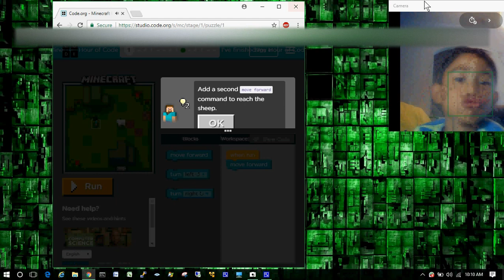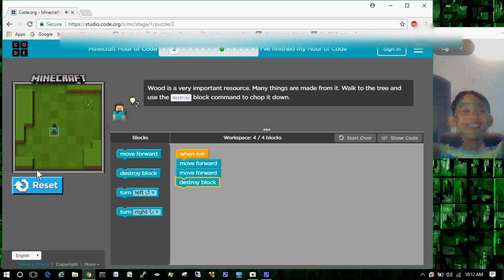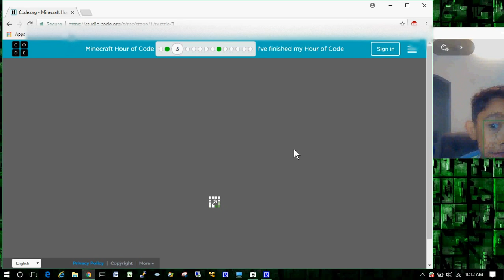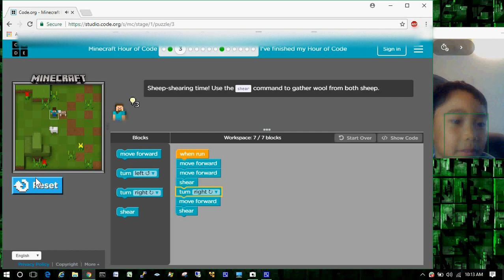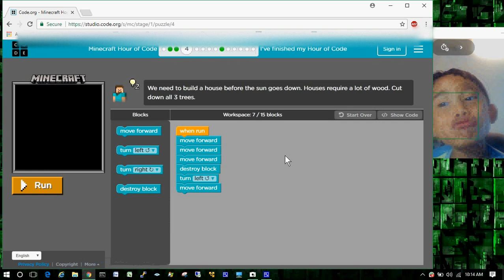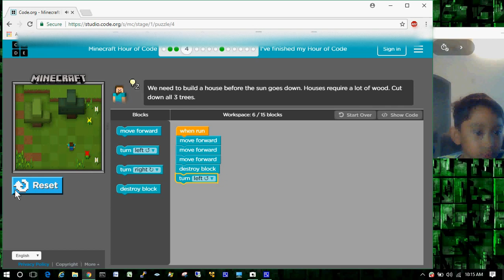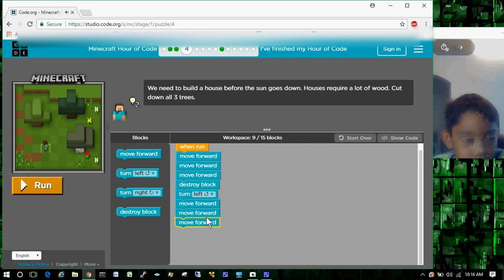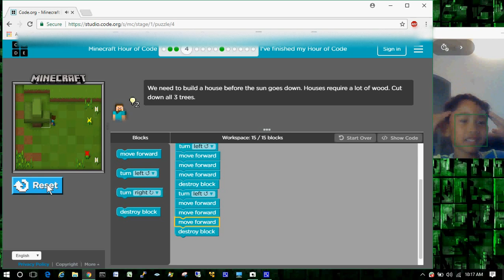Aaron Playing Minecraft Level 2,3,4 Code Code.org Hour of Code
Aaron Playing Minecraft Code Code.org Level 2,3,4